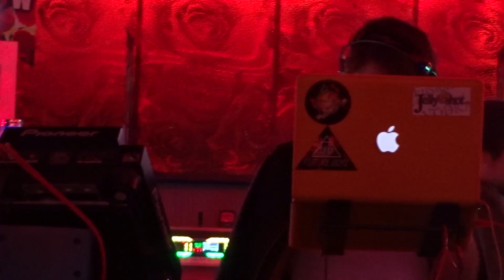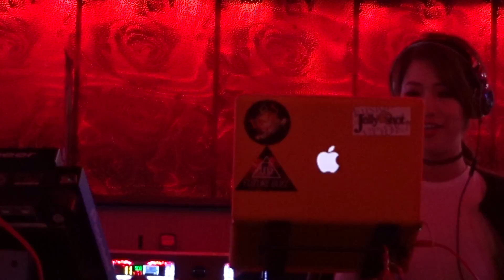DJ ゆきまり @ ARROWナンバHIPS 2016/09/26 part2